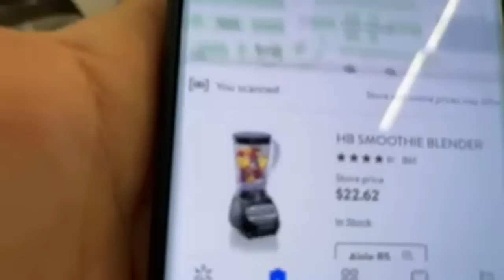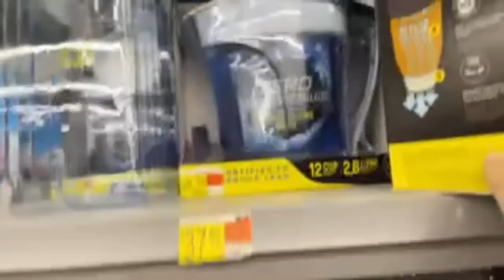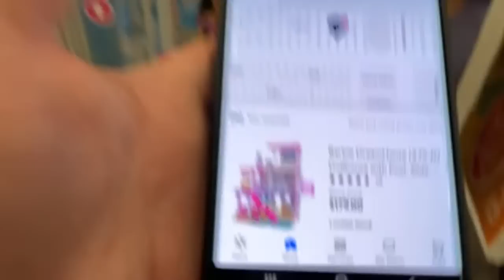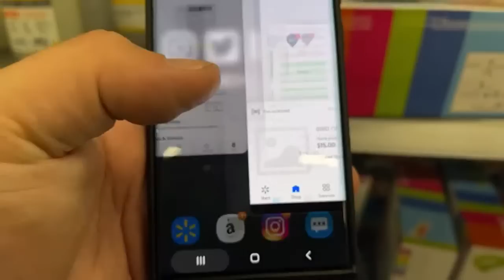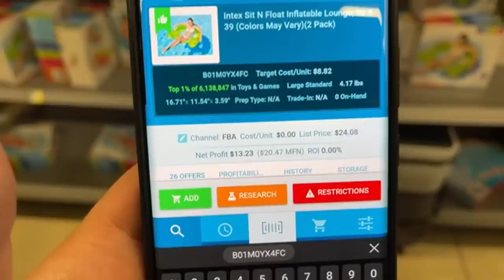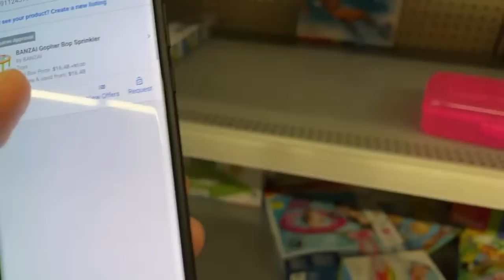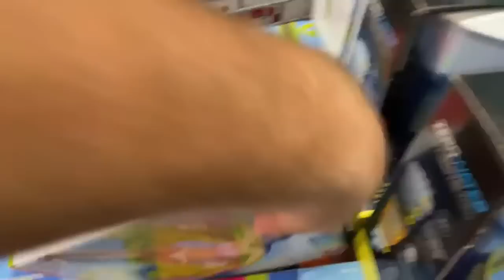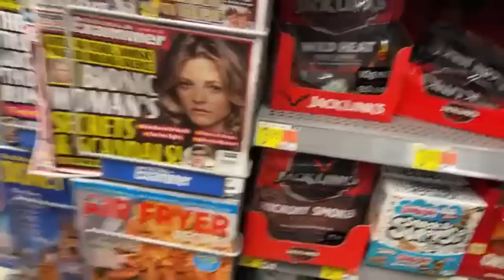I FOUND 44 OF THIS ITEM || WALMART CLEARANCE LIVE ON YOUTUBE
If you want to send me anything to unbox or review on youtube, please send all packages to my UPS Mailbox below:
*COMING SOON

Today I shopped in Walmart clearance and found deals, like super unsexy i found hidden clearance deals. I also make money like reezy resells and other resellers, but shopping in walmart and walmart clearance and walmart hidden clearance is the best. I love running a business and love retail arbitrage.

Not Walmart, but walmart clearance go together reselling is great at seeking and shopping walmart clearance deals but retail arbitrage is where we make money. walmart clearance, but clearance by walmart is great, how to find walmart clearance deals to sell on amazon fba, how we sell online to make income and sell online.